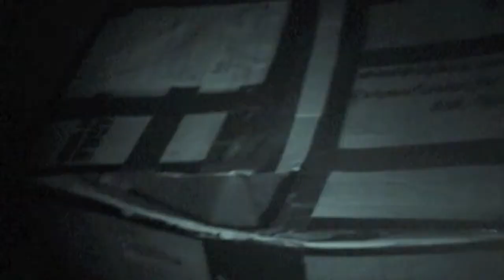Halloween 2009 - The Toy Box and The Experiment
I called my haunted house "The Toy Box". It included a laser vortex fog tunnel and a "dot room" full of glowing baby dolls instead of the traditional neon dots.  I wore my new costume called "The Experiment". Next year I plan to charge a can of food for admission and donate what I get to the local food bank.